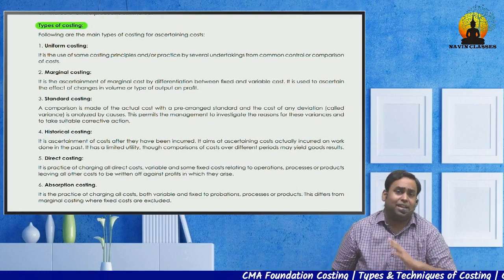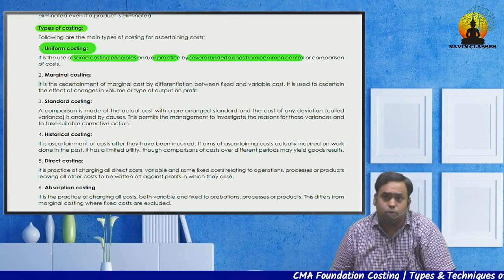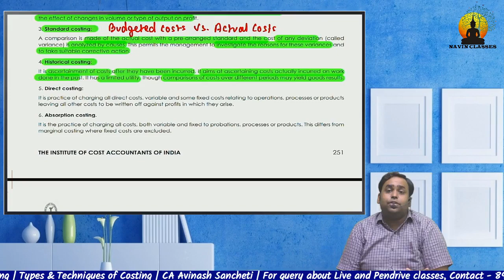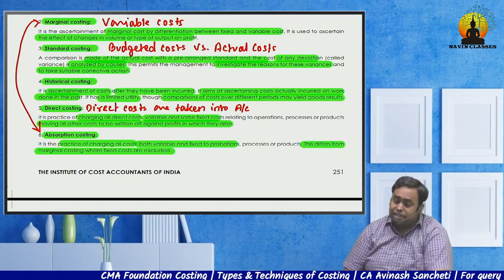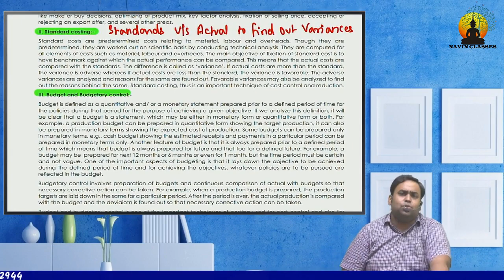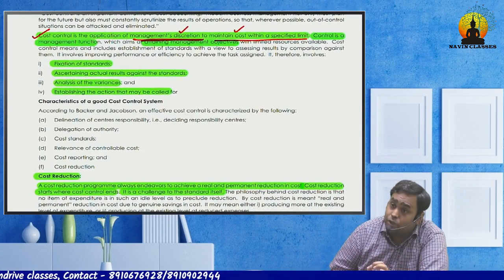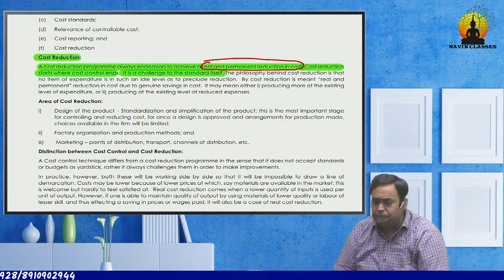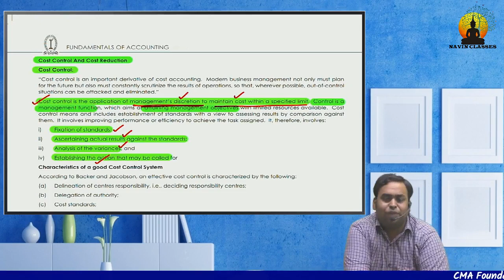CMA Foundation Cost | Types & Techniques of Costing | CA Avinash Sancheti